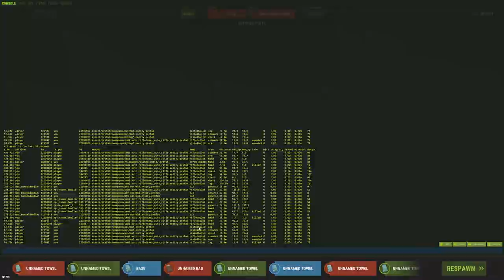OMG OMG Rust Trio Trausi with Oilrats and Hutnik Arctic Battleground Part 4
Outpost Antics, Upgrading Base, Airfield PVP, Night Vision Goggle PVP, Sphere Tank Dome Loot PVP, Electrical Wiring, Freight Transit Lines Underground Train Tunnels PVP, Trainyard PVP, Mountainside PVP.